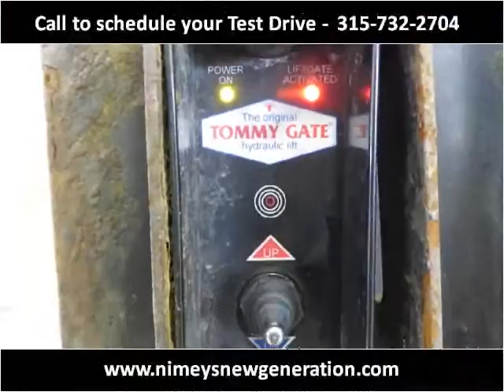2009 Chevrolet Express Used Cars Syracuse NY